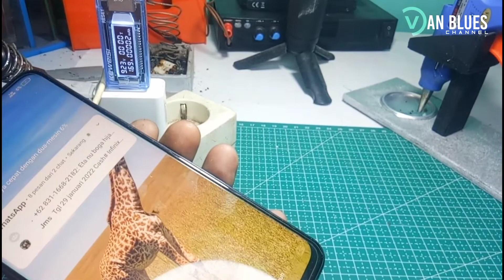CARA AGAR KABEL USB FAST CHARGING AWET DAN TAHAN LAMA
SOLUSI KABEL USB FAST CHARGING AGAR AWET DAN TAHAN LAMA

Kabel charger yang kita buat sudah susah payah dan ternyata tidak kuat lama karena copot lagi   oke di video kali ini tips sederhana menyambung atau membuat kabel charger atau casan fast charging yang yang kita buat agar kuat dan awet dipakai kembali tahan lama simak videonya sampai habis ya ..

NB : fast charging akan berjalan apa bila handphone dan charger nya juga sudah support fast charging ya ...

Cara buat fast charger sendiri
Membuat kabel data smartphone
Charger fast charging
Kabel charger fast charging
Upgrade kabel fast charging
android fast charging
upgrade kabel usb rusak
perbaiki usb fast charging
u
smartphone fast charging
cablefastcharging
quick charging 2.0 3.0
qc 3.0 2.0
Cas hp
Kabel usb
Kabel data fast charging
Cara solder kabel casan
Cara membuat kabel fast charging ide kreatif
Cara mudah servis kabel cas hp
Kabel casan rusak jangan dibuang
Kabel casan rusak jadi fast charging
Kabel fast charging awet tahan lama
Kabel charger fast charging terkuat
Kabel charger fast charging awet
trik jitu perbaiki kabel usb rusak
kabel usb rusak jadi fast charging
servis kabel cas hp
modifikasi kabel charger
ubah kabel charger biasa
perbaiki kabel charger
best kabel fast charging
kabel fast charging kuat
ide kreatif dari kabel usb
kabel usb